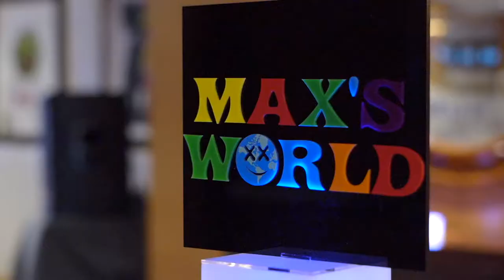Max Siegel's Bar Mitzvah | Event Highlight